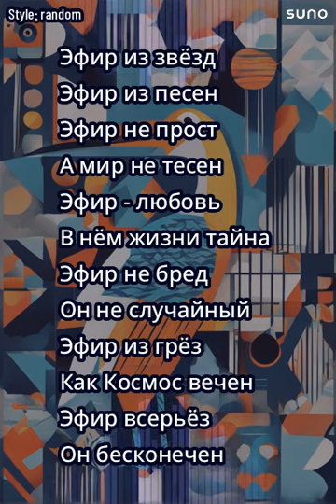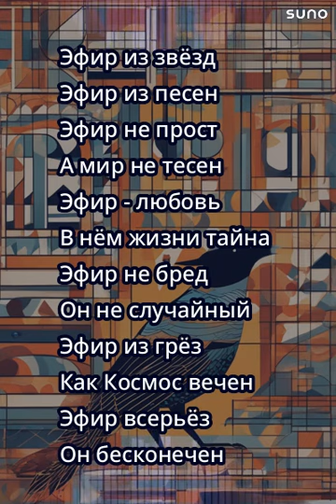ЭФИР из Звезд - слова Татьяна Романова - исполнение ИИ - Глобальная волна